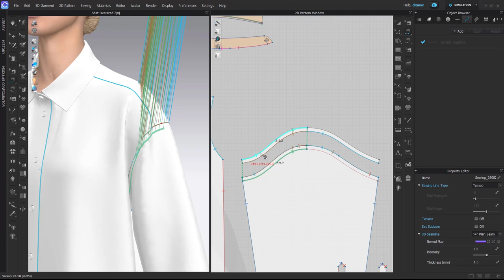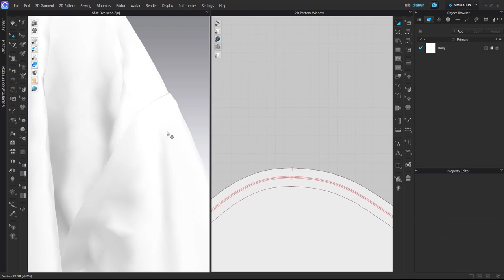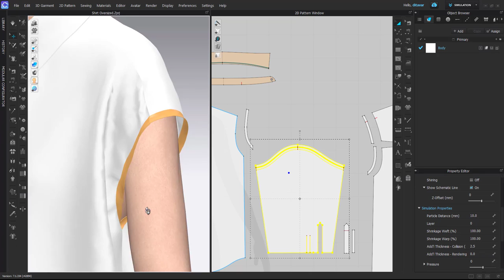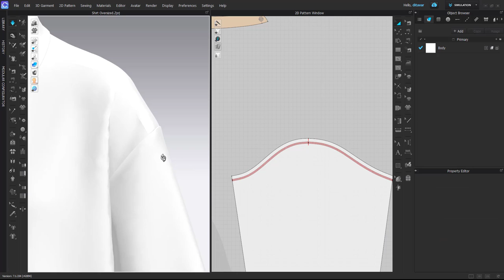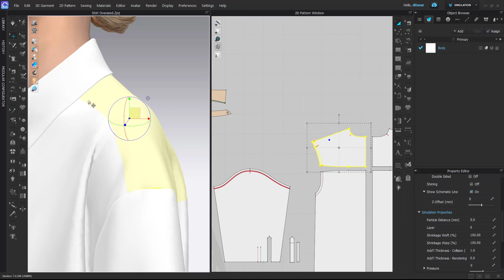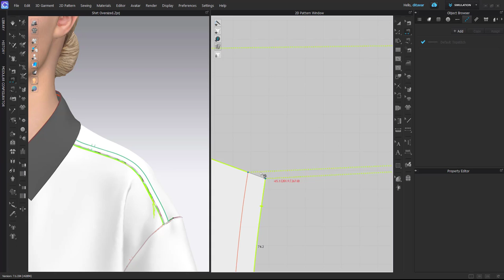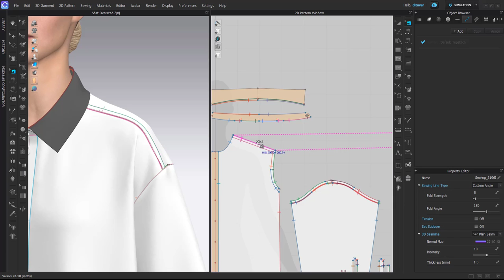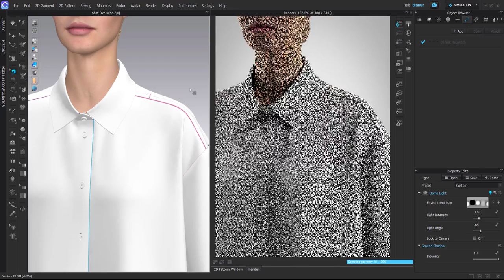CLO3D | Realistic Seams with Seam Allowances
This approach works the same way in Marvelous Designer and Style3D.